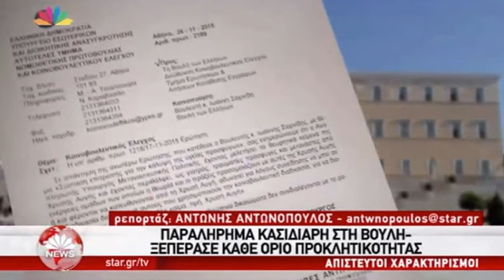Ο Ηλίας Κασιδιάρης με τον παλιό του εαυτό μέσα στην Βουλή και απευθύνθηκε με ύβρεις AYTHORMHTOS